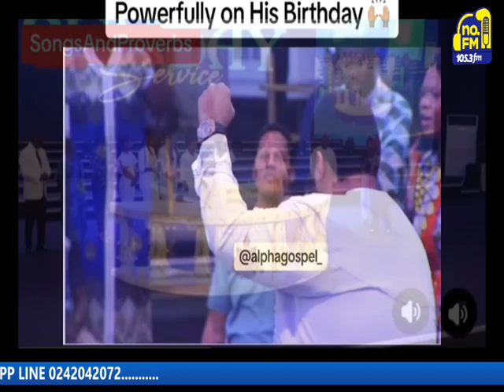Whoa, when Daniel, the son of Archbishop Duncan-William, shared a healing testimony, was shocked.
Whoa, when Daniel, the son of Archbishop Duncan-William, shared a healing testimony, everyone was shocked.